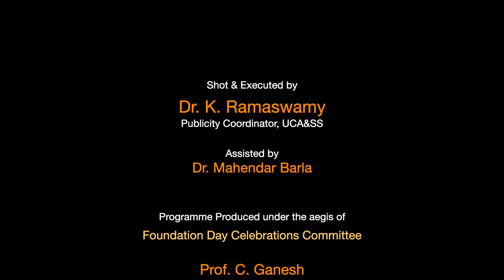Osmania University 106th Foundation Day | Sahithya Tarangini | Part 4